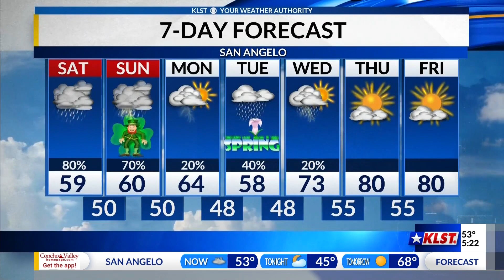KLST Evening Forecast: Friday March 15th, 2024